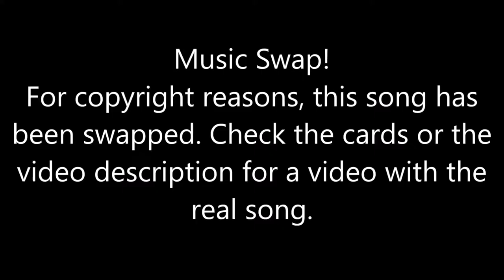Just Dance [Then & Now] - Oh No! (Song Swap)